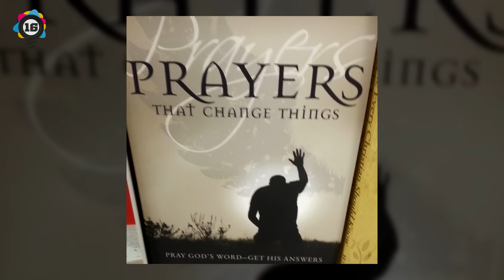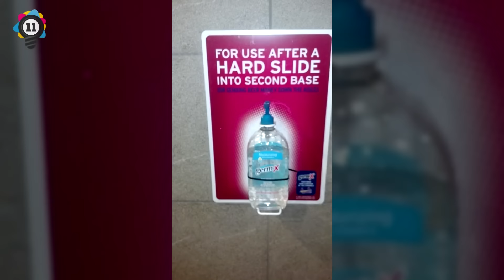25 Photos That Prove You Have A Dirty Mind (Part 4)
Photo's that prove you have a dirty mind see our collection of these pictures from around the internet see if you can spot what the picture really is without looking at it twice